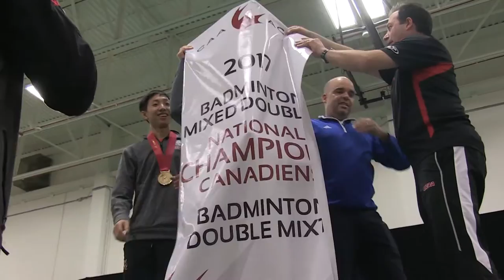2017 CCAA Badminton Championships - Mixed Doubles Gold Medal Match Highlights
Highlights from the 2017 CCAA Mixed Doubles gold medal match between the Seneca Sting (Yan Zhou and Vinson Wong, OCAA) and the Nait Ooks (Kai-Li Huang and Nick Roque, ACAC). The Sting would capture the gold medal with a 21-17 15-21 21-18 victory.